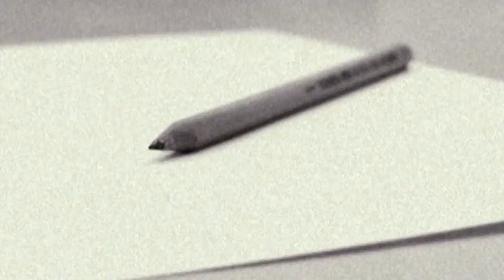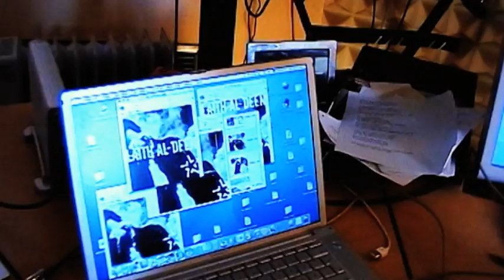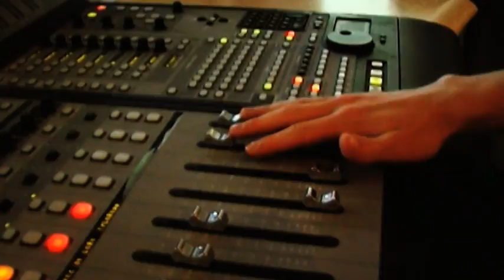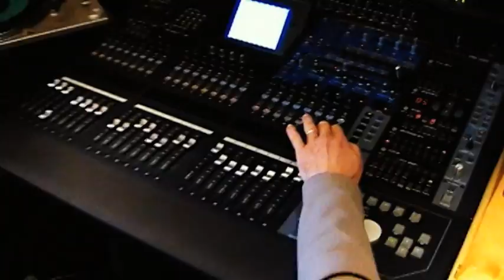Laith Al-Deen - Leb' den Tag (EPK) (VOD)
Laith Al-Deen performt „Leb’ den Tag“ (EPK)
Songtext:
Ich hab mich nie gefragt ob es wichtig ist,
ob die Welt auch hält was sie mir verspricht.
Denn mal flieg ich hoch und mal fall ich tief.
Bin ein Kind der Geister, die ich rief.
Tage zu verbringen ist 'ne Leichtigkeit
und 24 Stunden sind 'ne Menge Zeit,
um jeden Morgen wieder 'n neues Leben zu beginnen
und den Glauben daran durch die Nacht zu bringen.

Ich leb den Tag!
Ich öffne die Augen
und fang' ihn von vorne an.
Einen Tag,
ganz in dem Glauben,
dass er alles bedeuten kann.

Ich hat 'n paar mal Pech und 'n paar mal Glück.
Ich gehe zwei Schritt vor, muss wieder einen zurück.
Manchmal sag ich was Wahres, mal lüge ich.
Denn ich nehm's wie es kommt, sonst nimmt es mich.
Ich sehe die Dinge kommen und wieder gehen.
Doch nicht alles was ich seh' will ich auch versteh'n
Ab und zu sag ich "nein", meine aber "ja".
Manchmal lieber allein, manchmal für dich da.

Manchen hab ich verschenkt
Manchen hab ich verdrängt
Viele Tage ließen mir zu wenig Zeit
Mancher hat mich geliebt
Ein and'rer hat mich betrübt
Manchmal war der Tag eine Ewigkeit